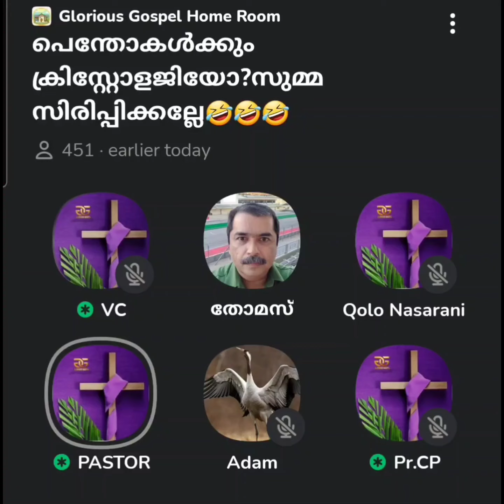299 - റോമർ 1 : 5 ൽ പറയുന്ന ; യേശുക്രിസ്തു ജഡം സ്വീകരിച്ച ദാവീദിന്റെ സന്തതിയാര്?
റോമർ 1 : 5 ൽ പറയുന്ന ; ..യേശുക്രിസ്തു ജഡം സ്വീകരിച്ച ദാവീദിന്റെ സന്തതിയാര്? ... പൊന്തക്കോസ്ത്കാർക്ക് ഉത്തരം ഉണ്ടോ?